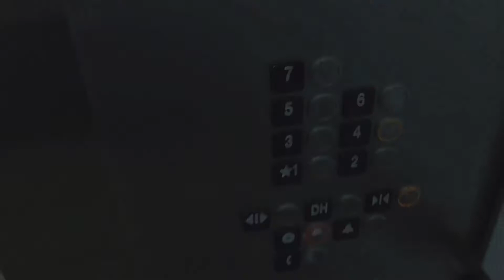One Hermann Place self-guided tour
One Hermann is located on one of the most desirable sites in the city. This concrete and steel seven-story structure is a home-base for an active lifestyle in a peaceful, park like setting. Featuring spectacular hardwood flooring in the dining and living areas, 10'+ ceilings*, quartz countertops, warm and cool color schemes available, GE stainless steel appliances including, full sized front load washer & dryer, wine fridge, touch screen refrigerators, and nest thermostats in every home.

Community amenities include a conference room, resident lounge with custom Italian marble countertops, stunning views of Hermann Park, 24-hour fitness facility with a separate training studio, resort style pool with 2 sundecks, resident concierge, as well as a 7th floor sky lounge with views of the galleria, medical center, and the downtown skyline.

We would love to show you around our community! Our leasing office is open Monday – Friday from 9:00 AM to 7:00 PM, Saturday from 10:00 AM to 6:00 PM, and Sunday from 1:00 PM to 5:00 PM. Please let me know if there is a date and time that is convenient and we can set up a virtual appointment for you!